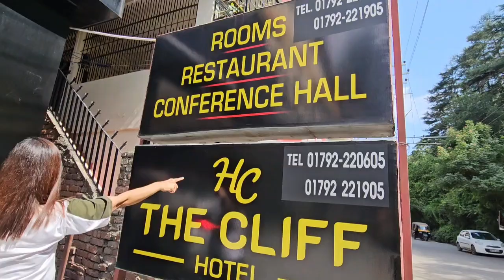Budget Property in Solan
Are you planning a trip to Solan and looking for an affordable place to stay? In this video, I take you on a tour of The Cliff—a budget-friendly property in the heart of Solan. Discover why The Cliff is the perfect choice for travelers who want comfort without breaking the bank!🏡 About The Cliff:Cozy and comfortable roomsStunning views of the surrounding hillsModern amenities including free Wi-Fi and 24/7 front desk serviceConvenient location near popular attractionsWhether you're here for a weekend getaway or a longer stay, The Cliff offers everything you need at an unbeatable price.Enjoyed the video? Don’t forget to:👍 Like this video if you found it helpful.